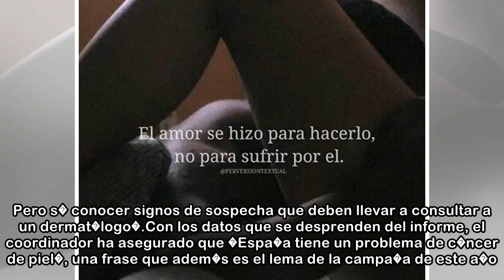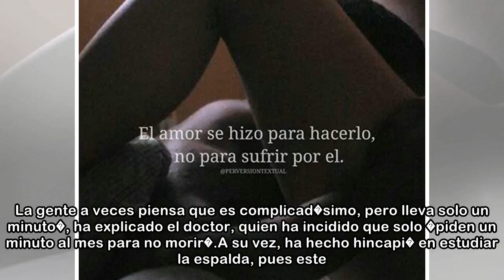Ese lunar que tienes... hay que mirarlo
La Voz de Galicia Mar Torres 16/04/2018 08:11 h El c�ncer de piel afecta a 4.000 personas cada a�o en Espa�a, en el caso del melanoma; y m�s de 74.000 desarrollan un c�ncer cut�neo no melanoma. Los pa...